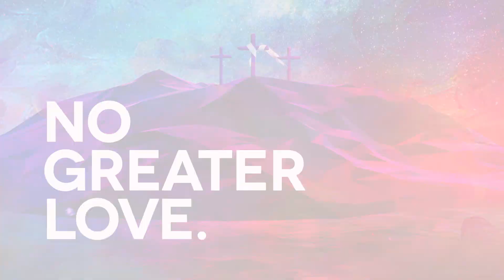Holy Week 2020 @ The Community Online